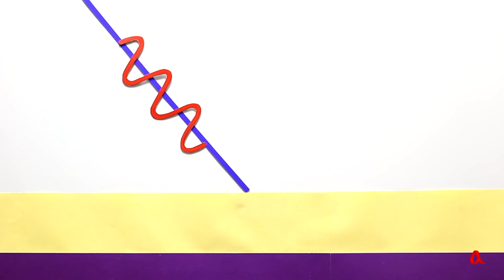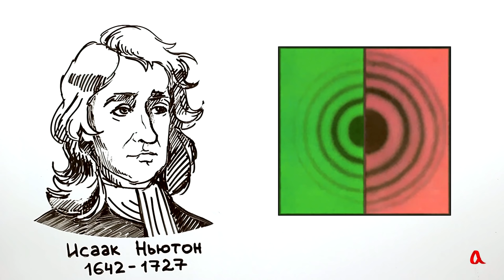Интерференция в тонких плёнках и кольца Ньютона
На улице идёт дождь, и на мокром асфальте на месте недавно стоявшего здесь автомобиля видна радужная плёнка от растекшегося масла. Но откуда в ней берутся радужные цвета? Почему плёнка получается такой яркой и праздничной, даже когда на улице так хмуро?